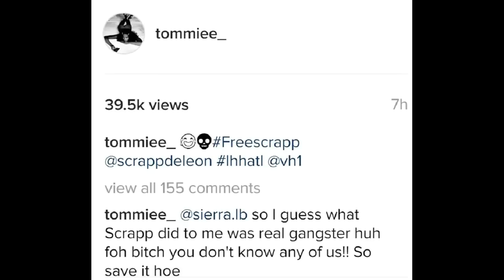Tommie Lee vs MimiFaust fight starts here! Disses Mimi's aggressive voice! ScrappDeleon!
Tommie Lee vs. Mimi Faust fight starts here! Tommie disses Mimi's aggressive voice while reading jail letters she wrote to boyfriend Scrapp Deleon! - Love and Hip Hop Atlanta Season 5